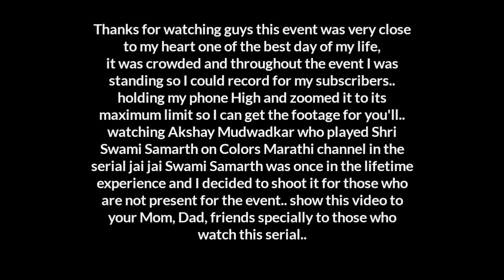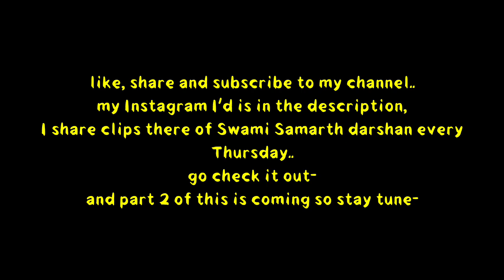Akshay Mudwadkar at Swami Samarth temple siolim | jai jai Swami Samarth | colors Marathi | 6incident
for more content and for part two of Vardapan din of swamisamarth temple siolim 9th November 2022